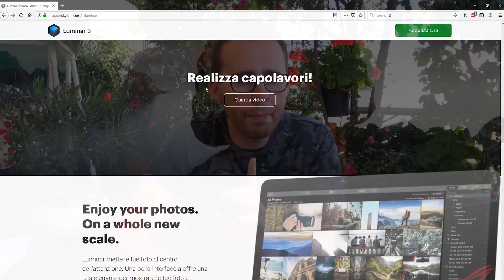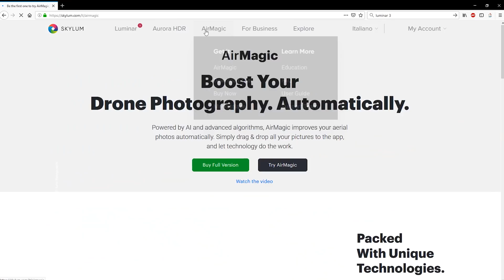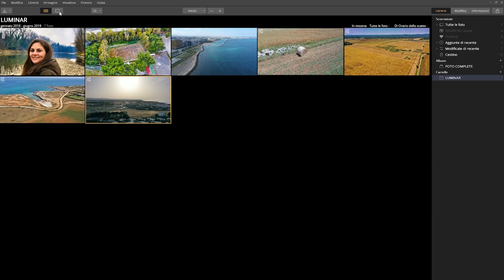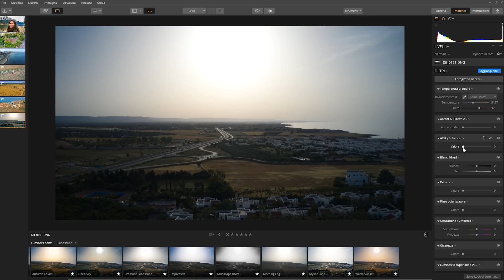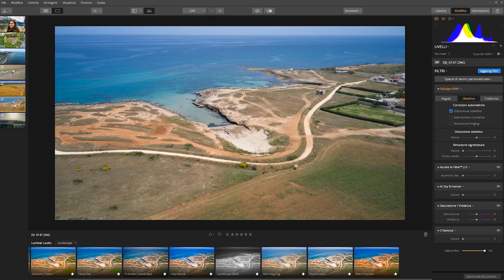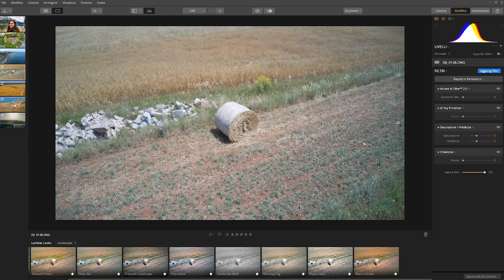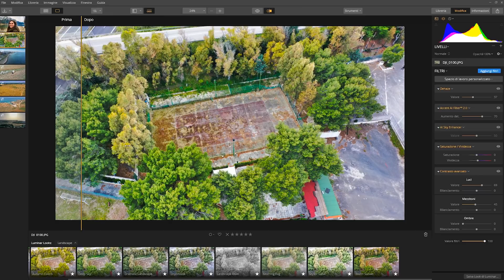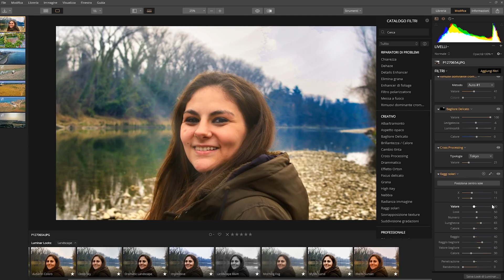SKYLUM LUMINAR 3 - Il PHOTO EDITING mai così FACILE! Impariamo le BASI (JPEG + RAW)! - ITA #01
La più valida ed ECONOMICA alternativa ad Adobe Photoshop e Lightroom! Perfetto anche per il Fotoritocco delle immagini del vostro DRONE! GUIDA e TUTORIAL per PRINCIPIANTI!

►DRONI (BANGGOOD)

🔧 ATTREZZATURA UTILIZZATA 🔧

📷 DJI OSMO POCKET (BANGGOOD)